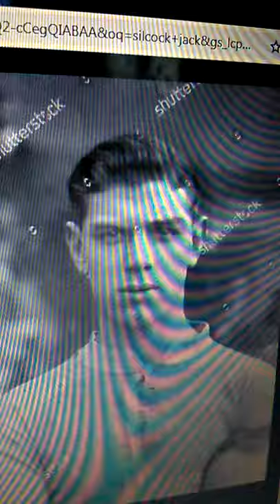Силкок Џек-Silcock Jack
Legenda Engleske